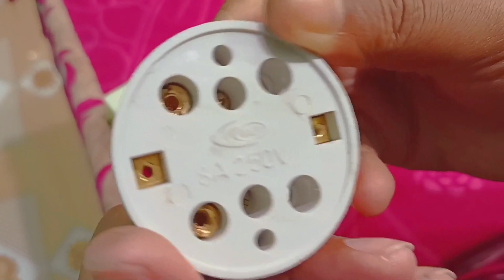শক্তিশালী মাল্টি সকেট তৈরী করুন || How to make strong multi socet.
যেকোন সমস্যায় যোগাযোগ করুন : ০১৭৩১০৪০৩৬৭